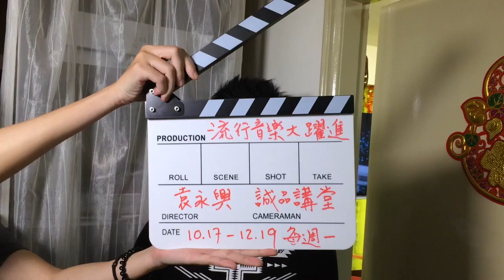誠品講堂58期【音樂廳】 ∣袁永興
【音樂廳】Music

流行音樂大躍進 - - 解構歌曲的過去與未來

2016

10/17 -12/19  Monday週一  7:30pm─9:30pm

流行音樂演進歷程蒙太奇

翻唱 改編 混搭  作曲人如何重組歌曲DNA ?

數位科技佐聽覺的美學饗宴

歌曲背後的產業規模經濟解密

上課地點：誠品敦南店視聽室

費用：整門優惠價3,600元／單堂400元，誠品人九折優惠

課程簡介

從錄音技術發明到音樂載體普及，再到雲端海量儲存與音樂平台社群分享的今日，約莫一世紀左右的厚度，也是人類文明和資訊世界變動最繁盛的一世紀。

流行音樂的發展歷史裡，有情感與思想藉不同風格形式的傳遞，又躬逢類比到數位的科技進展， 於是流行歌曲成就了個體的創作慾望，走進了人群共感的場域。網際網路時代更將大量的視效、舞台、表演藝術、科技，解構後再結構地，取樣、拼貼、混搭，納入「流行音樂」的範疇。

此刻時間軸上流行音樂來到一個不只是聽覺，甚至少不了視覺的年代，讓我們用不同的橫切面，深入賞析這些節拍旋律裡的秘密。

袁永興

資深樂評人、廣播DJ

講師簡介

袁永興，資深樂評人及廣播DJ，擔任過九次《金曲獎》評審及多次《金音獎》、《音樂人交流協會年度專輯單曲》評審，前後入圍過21次《廣播金鐘獎》且5度獲獎。音樂專欄與樂評散見於各大報章雜誌，主持過數百場國外藝人專訪及歌手記者會。曾任文化部影視及流行音樂產業局「流行音樂專案辦公室」計畫主持人，先後於世新、中山、政治、北藝大等大學教授廣播或音樂相關課程。

10/17 「台灣流行音樂變遷」

林強〈向前走〉、陳明章〈下午的一齣戲〉、劉文正〈閃亮的日子〉

10/24 「音樂取樣三部曲之一」

Enigma〈Sadeness Part 1〉、Tom Tom Club〈Genius of Love〉、

Rick  James〈Super Freak〉

10/31 「音樂取樣三部曲之二」

Prince〈When Doves Cry〉、The Police〈Every Breath You Take〉

Jennifer Lopez ft. Pitbull〈On The Floor〉

11/07 「音樂取樣三部曲之三」

陳淑樺〈夢醒時分〉、彭佳慧〈舊夢〉、白光〈等著你回來〉

11/14 「文學與古典音樂和流行歌曲的交會」

林俊傑ft.郎朗〈靈魂的共鳴〉、Sting〈Russians〉、五月天〈純真〉

11/21 「音樂混搭創意與挪用」

ABBA〈Super Trouper〉、Adele〈Rolling in the Deep〉、The Verve〈Bitter Sweet Symphony〉

11/28 「MTV為流行音樂帶來的改變」

 The Buggles〈Video Killed The Radio Star〉、A-ha〈Take On Me〉

Enya〈Orinoco Flow〉

12/05「你知道卻不一定了解的金曲獎」

張雨生〈口是心非〉、陳建年〈海洋〉、熊仔〈凶宅〉

12/12 「音樂表演與科技創意的結合（上）」

Michael Jackson〈Black Or White〉、Perfume〈Pick Me Up〉

小林幸子〈千本櫻〉

12/19 「音樂表演與科技創意的結合（下）」

U2〈Desire〉、Amir〈J’ai Cherché〉

Sergey Lazarev〈You Are The Only One〉

                  「誠品講堂」，點選欲購買之「整門」或「單堂」課程，並依流程購

                    票。購票後可至超商或售票端點取票，憑票入場。

上課地點│誠品敦南店視聽室（台北市敦化南路1段245號B2）

                誠品信義店視聽室（台北市松高路11號6F）

                誠品電影院(台北市信義區菸廠路80號B2)

上課時間│週一～週五 7:30pm-9:30pm

收       費│整門原價4,000元／優惠價3,600元；

                    單堂400元／360元（誠品人、舊學員享9折）

優惠方案

【早鳥回饋】 （即日起至2016年9月11日前）

享整門課程優惠價3,000元（原價75折）。
憑誠品講堂任一期上課證，享整門課程優惠價2,800元（原價7折），另外加贈單堂試聽券乙張（價值400元）。

【舊雨新知】

憑誠品講堂任一期上課證或有效誠品會員卡，皆可享整門優惠價3,200元，單堂360元。

【五堂隨選】

2016年9月12日開放，不限課別可任選五堂，享優惠價1,700元。

注意事項

【報名】

報名方式僅限於兩廳院系統購票(含網路及端點)，恕不接受通訊報名。
網路購票優惠請於購買頁面輸入誠品講堂舊學員證號或誠品會員卡號；端點購票優惠請出示舊學員證或誠品會員卡。
試聽券於開課日連同學員證提供，僅限58期課程使用，試聽券將於開課後現場發放，若欲使用請先來電(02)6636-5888轉8836或8813登記。。
購買首堂單堂課程後，欲改報名整門課程之學員，仍須繳交整門課程之費用，但可補本期任一課程單堂乙次(僅限至開課第二周)。
單堂課程於早鳥回饋結束後開放報名，可預先報名及不限堂數，上課請憑兩廳院票券報到。報名「院線研究室」課程，需先於誠品電影院誠品講堂櫃台報到劃位後始得入場。

【退費】

購票整門或單堂課程後如欲退費(須保留完整票券)，請洽兩廳院服務處（02）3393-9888，並酌收10%手續費。惟早鳥優惠期間購買之整門課程恕不接受退費，但可轉至其他未滿額之課程。
「五堂隨選」套票購買後不予單堂退費或換票，套票退票另酌收10%手續費。

【轉課及請假辦法】

整門課程學員如因故無法出席，最遲請於上課日前一天透過電話或email請假，並可選擇本期其它未額滿課程補課，或將上課證轉予親友代替出席。
整門課程學員每期課程請假以三次為限，未預先申請請假，視同放棄上課權益，恕不受理退費及補課。
整門課程學員如因故需辦理轉課，最遲請於第二堂課程結束前向課程助理提出申請，可選擇轉至本期其它未額滿課程，第三堂課開始將不受理轉課。
整門課程學員請假欲補課至藝術實驗室「院線研究室」之學員，需於當日上課前至誠品松菸生活店B2服務台繳納50元補課手續費。
單堂課程學員無法進行請假及更改上課時間。
上課期間如遇颱風等天災，依台北市政府公告停課，並另擇日補課。

※誠品講堂保留課程及辦法異動、修改與變更之權利。